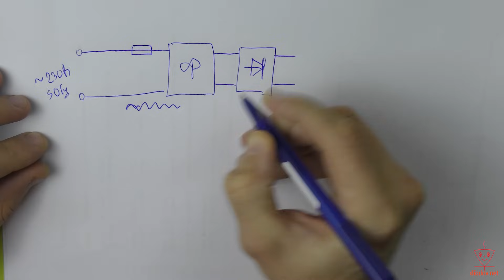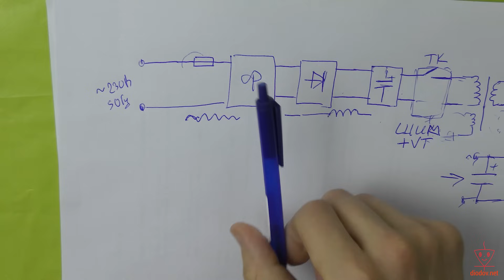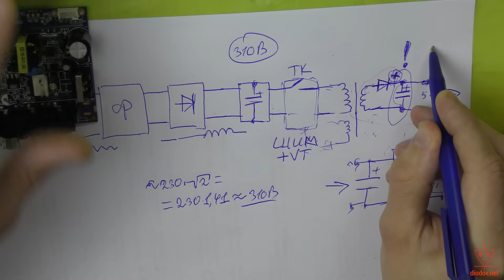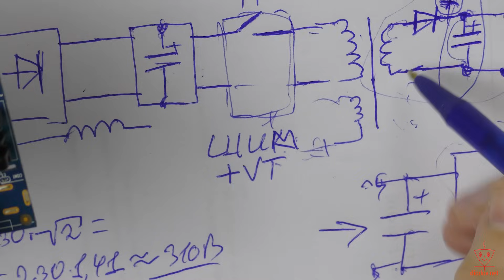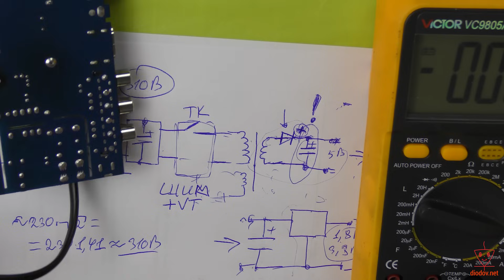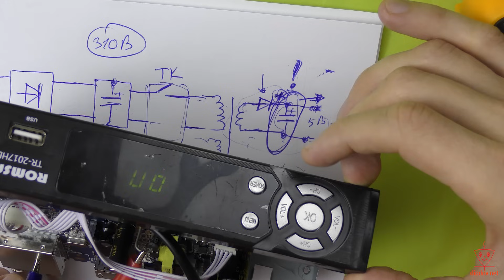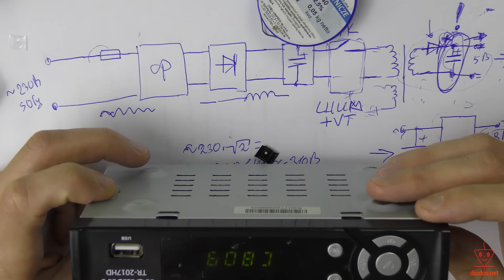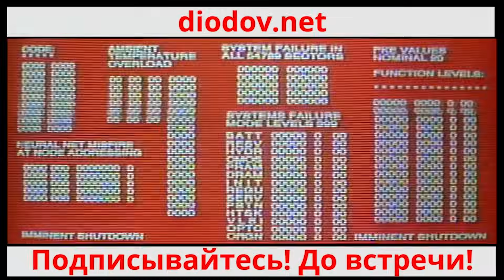Ремонт приставки dvb t2 своими руками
Рассмотрено ремонт приставки dvb t2 своими руками для начинающих на примере ресивера Romsat TR-2017HD. В преимущественном большинстве основные неисправности ТВ тюнеров t2 или т2 связаны с выходом из строя элементов импульсного блока питания. Наиболее характерные неисправности – это выход из строя сглаживающего конденсатора во вторичной цепи импульсного блока питания, неисправность линейного стабилизатора напряжения или ШИМ контроллера. Такие неисправности под силу устранить своими руками даже самым начинающим радиолюбителям. В моей приставке dvb t2 ремонта заключался в заменен выходного электролитического конденсатора и ШИМ контроллера. Аналогичным образом выполняется ремонт любого ресивера или ТВ тюнера. Поиск неисправности главным образом заключается в проверке цепи на отсутствие разрыва или короткого замыкания, а также проверка напряжения в контрольных точках. Посмотрев данное видео, вы сможете выполнить ремонт dvb t2 своими руками с помощью одного мультиметра.